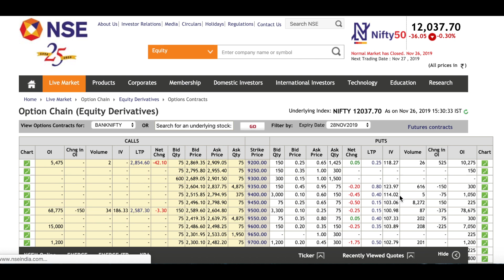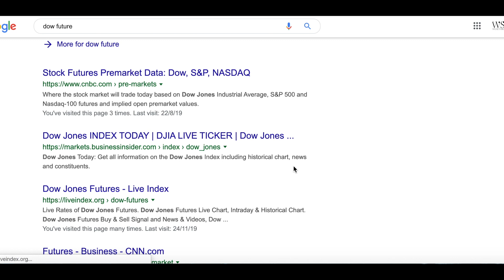LIfetime High का celebration !!! Nifty & Bank Nifty Option Chain Analysis !!!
ALPHA NIFTY TRADING WEBINAR

ALPHA NIFTY TRADING WEBINAR  PROGRAM CONTENTS

1.Nifty Trading ( Trend Analysis for nifty , Nifty entry and target point , wealthsky index strategy , option chain analysis, important trading conditions and many more.

2. Important Point Support is life time free after course.

3. offer ( Access of Paid Membership Of discord worth Rs 499/ month till free 31 of december )

4.  Program Fee = 2500

5. Offer ( First 20 Student to  get a chance to buy  wealthsky swing trading strategy worth Rs 5000 is only Rs 1000)

6. Old Student Can Join this webinar by Paying Rs 1000.

7. All  Nifty Trading Webinar content  videos will be share after the webinar.

Date and place

Webinar Software = ZOOM

Note:- This program is for provide help for understand the market during different trading Days and not give any guarantee  for the profit.

Payment Details